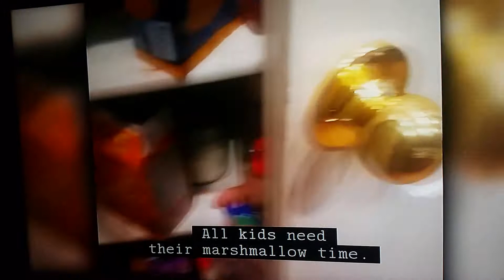AFV: People getting Caught in the Act